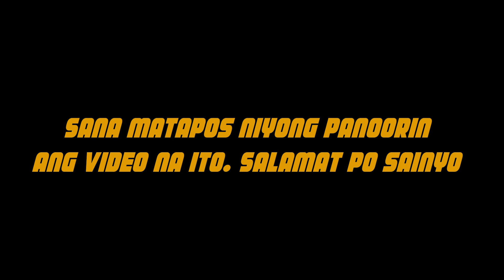The 31 Day Challenge (PART1) | Team Payaman North (31/31)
Maraming maraming salamat sa mga nanuod sa inyo sa mga vloggs ko!

@Titus Cee@BruzYT@Lee Sepagan @RogerRaker  @KathSepaganVlogs
@Ako Si Tserman @Kenneth Mazo @Yoji Esquillo @Jiego Perez @Mikhaela Cruz @Daddy Boomy @PeachyTwice

"Track Title(s)''
Jay Man - OurMusicBox